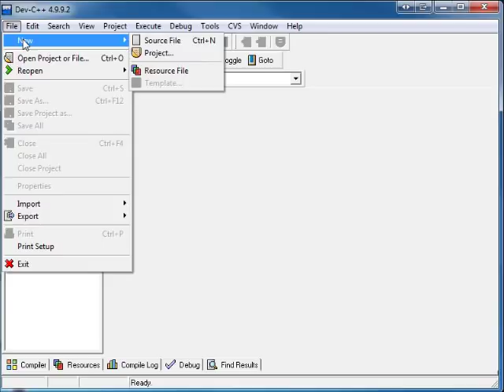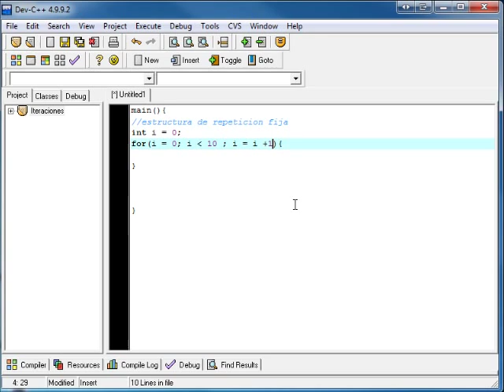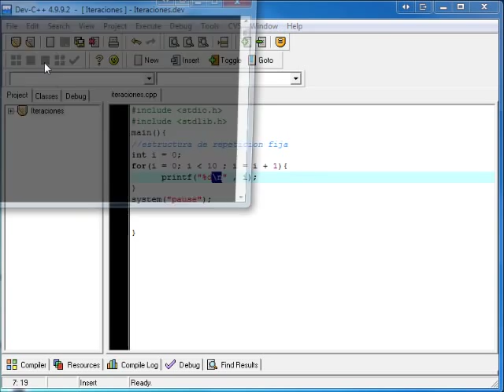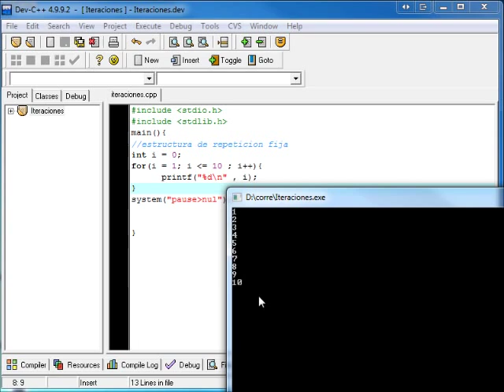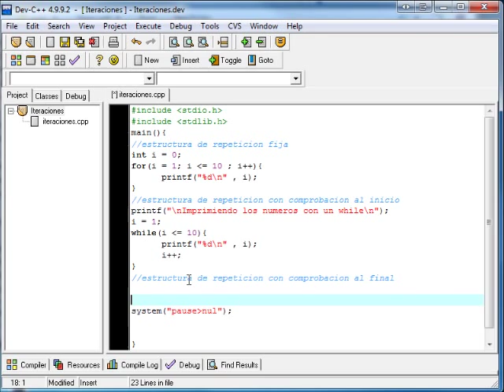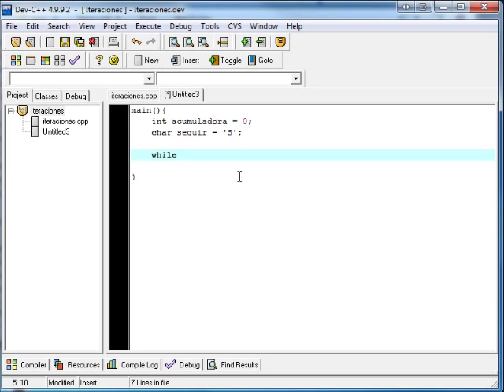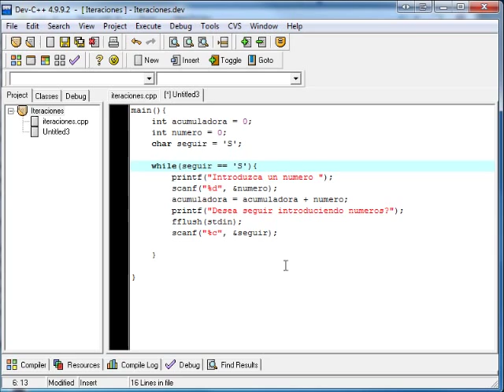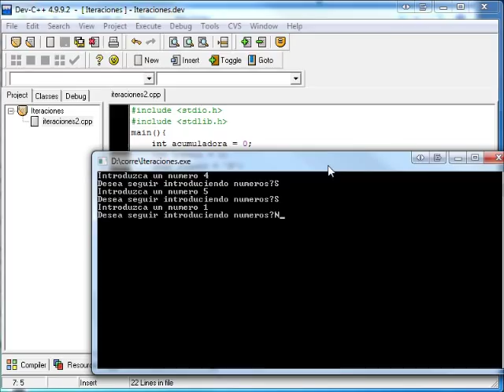Estructuras de repetición en C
Estructura de repetición en C (For , while, do while)